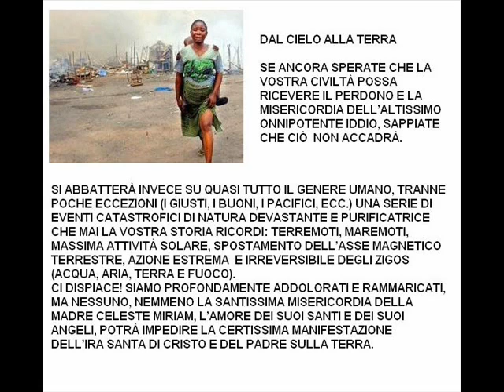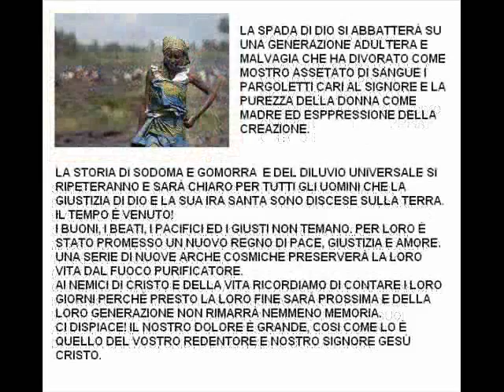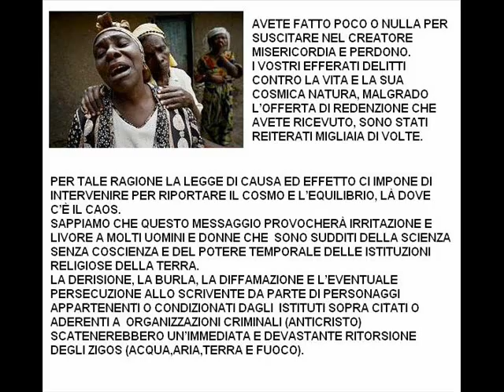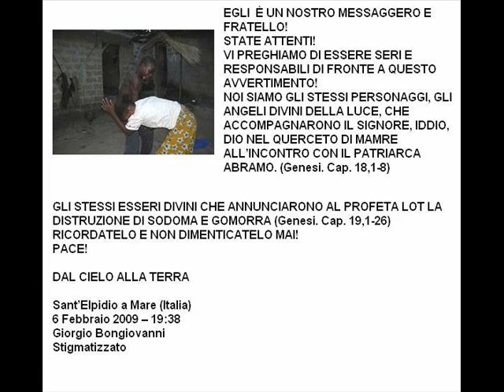Il Cielo non puó tacere di fronte a queste mostruositá!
ALLEGATI : NOTA DI ANNA PETROZZI E ARTICOLO DI EMANUELA ZUCCALA SULLA
RIVISTA IO DONNA

Dove sono i grandi stati Occidentali? Sempre in prima fila per tutelare i diritti umani solo quando coincidono con i loro interessi economici? Perché per difendere queste donne non si dispiegano le forze armate "di pace" come per quelle irachene o afghane? Ci siamo tanto preoccupati per il burka che molte donne mussulmane difendono come loro tratto culturale e siamo indifferenti a questo silenzioso, terribile, indegno massacro. Chi porterà nel mondo la loro voce che grida giustizia? Con profondo sgomento pubblichiamo a seguire il reportage esclusivo che sarà domani sul magazine del Corriere della Sera, Io Donna.

Anna Petrozzi

REPORTAGE ESCLUSIVO DI «IO DONNA» DALLO STATO AFRICANO DOVE SI COMBATTE DA DIECI ANNI
Congo, l'inferno nel nostro corpo
La donna è un campo di battaglia. Lo stupro una strategia di guerra

«Devo proteggermi» sussurra luomo in camice bianco. «Ho imparato a essere insensibile per poter curare pazienti che perdono urina e materia fecale dopo che lo stupro di gruppo le ha lacerate. Donne torturate con bastoni, coltelli, baionette esplose dentro i loro corpi rimasti senza vagina, vescica, retto. Ragazze alle quali devo dire: mademoiselle, lei non ha più un apparato genitale, non diventerà mai una donna». Dieci anni fa, una giovane violentata a cento metri da qui si è trascinata da lui. Da allora, nel suo ospedale Panzi a Bukavu, il ginecologo Denis Mukwege ha operato 25 mila vittime di stupri efferati e ne ha medicato altrettante nei villaggi, condannato a leggere nei loro corpi gli scempi di questo cruciale lembo dAfrica, lest della Repubblica Democratica del Congo.
Si combatte dal 1998 nel Nord e nel Sud del Kivu, fuori dalle città di Goma e Bukavu, sulle rive di un lago beffardamente incantevole a ridosso della frontiera con il Ruanda. Cinque milioni di morti dal 98 al 2002, nel conflitto più sanguinoso del globo dopo la seconda guerra mondiale. Poi i ribelli impazziti, i villaggi cancellati, la missione dellOnu Monuc - la più imponente, con 17 mila caschi blu - capace solo di contare i morti dopo battaglie sbrigativamente attribuite a faide etniche e che invece mirano al controllo di immense e maledette ricchezze minerarie: oro, tantalio, diamanti. Lo stupro, qui, è larma affilata di una guerra che da tempo ha perduto la linea del fronte. La strategia primordiale di tutte le sigle paramilitari che annidano plotoni assassini nel cuore di tenebra della foresta equatoriale. Stuprano i ribelli del Cndp del generale Nkunda, appena messo fuori gioco dai suoi storici alleati ruandesi, e forse - mentre scriviamo - già ammazzato o spedito in un esilio dorato. Stuprano le milizie della Fdlr, gli hutu responsabili del genocidio ruandese del 94 fuggiti in Congo. Stuprano i Mai Mai, combattenti filogovernativi, allucinati da riti tribali. E stupra lesercito regolare.